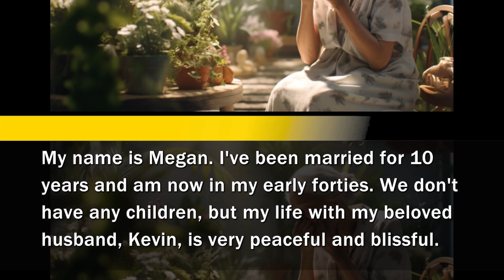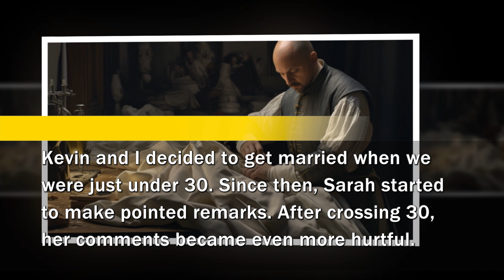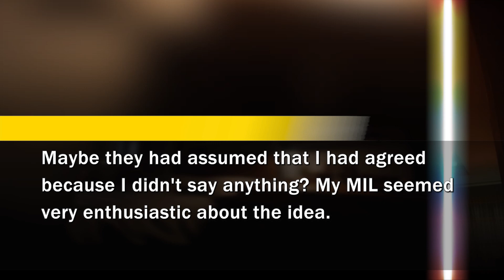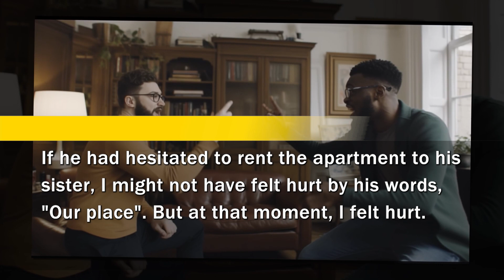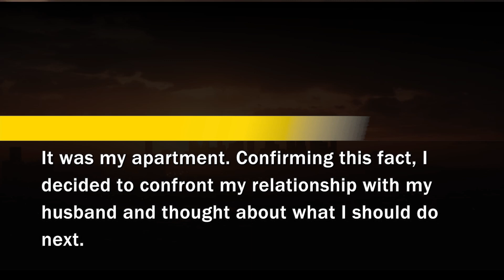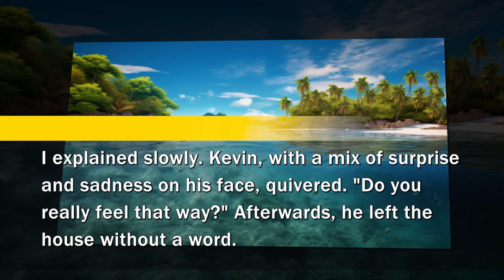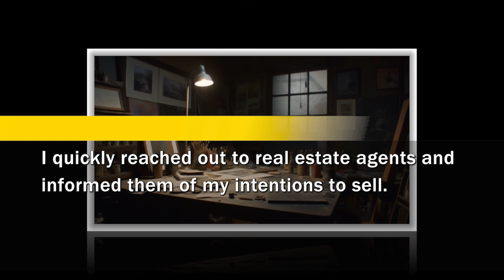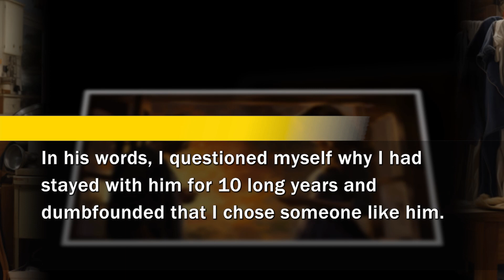Cunning SIL tried to rent my high-rise inherited house for $500/month. I dumped their whole family!